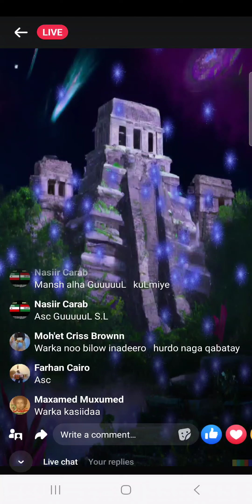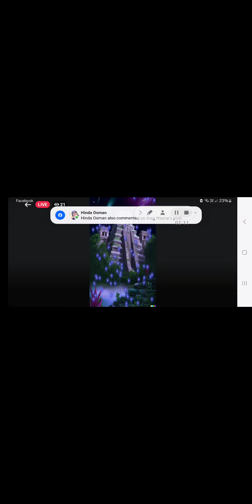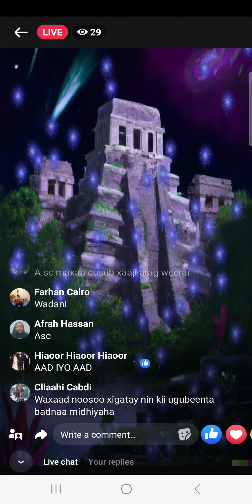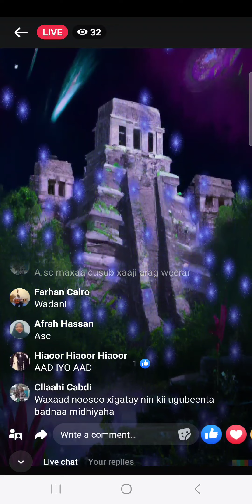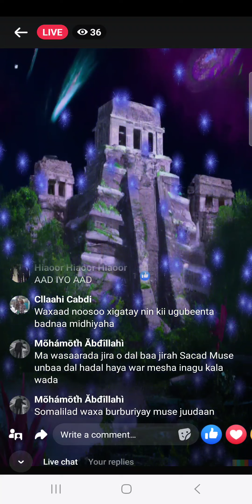SOMALILAND LATEST NEWS:EL SISI SO WA AY MBC. ABYIE WARQAD U SO DIRAY MBC 50%ETHIOPIA AIRLINES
# Amma 50% Shirkada Isgaadhsinta Kiro ahaan Saldhiiga U Qaata # El Sii Ma invitation bu u Fidiiyay Elsisi #